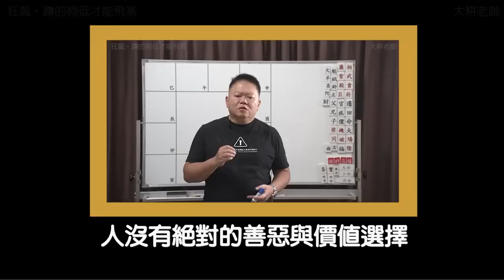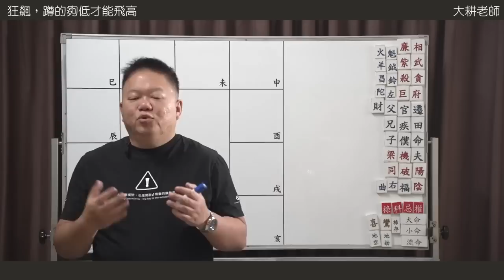狂飆，蹲的夠低才能飛高►國際紫微學會&大耕老師◄請開字幕